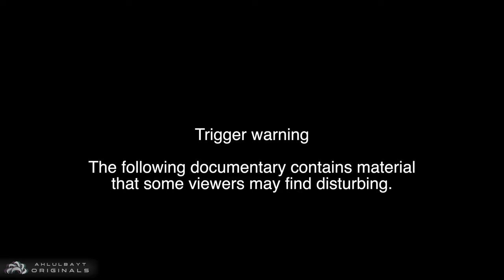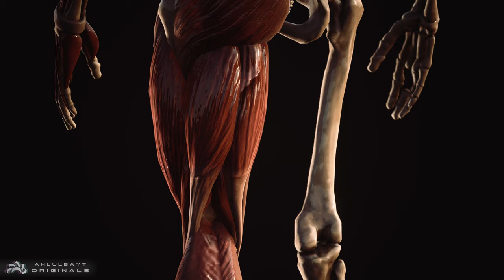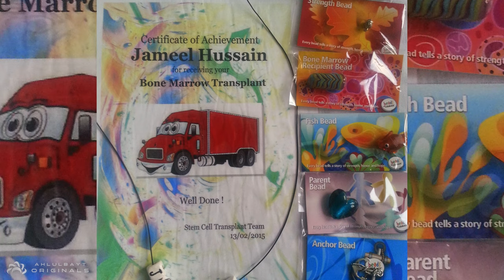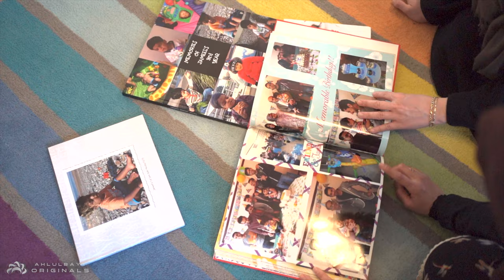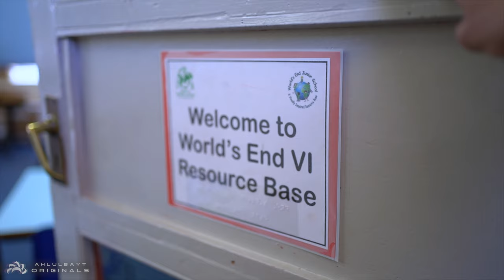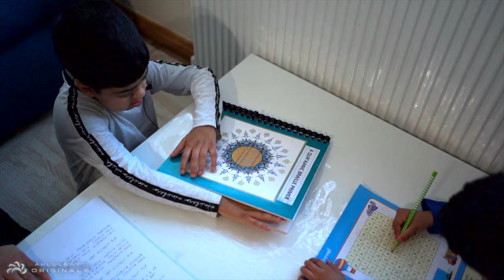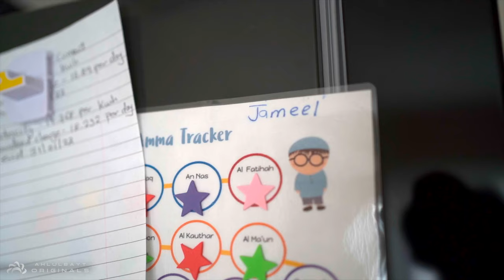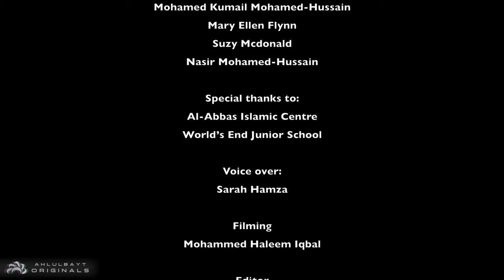Jameel: A story of Hope and Inspiration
Jameel was diagnosed with a life-limiting condition which also causes him to be visually impaired. Despite this, Jameel ​has ​become a beacon of hope and inspiration for his community and beyond, with his remarkable ability to recite​ and memorise​ the ​Holy ​Qur​'​an. A gripping documentary​ that is​ ​guaranteed to put a smile on your face and bring tears to your eyes, as it follows his fascinating journey​.​
Keywords Child with Autism and Blind Undiagnosed Disability requiring Chemo and Bone Marrow Blood Fusion Transplant in Hospital losing Limbs